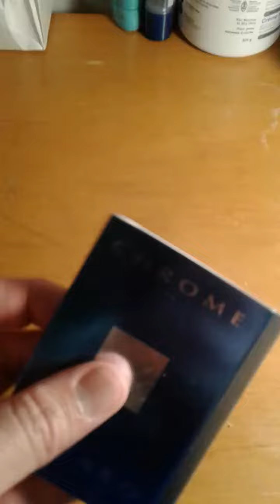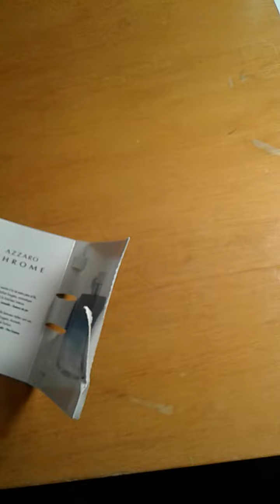Ferrero Chrome Perfume Review